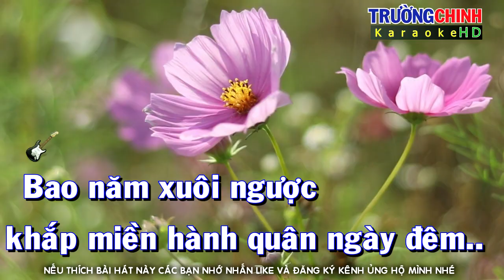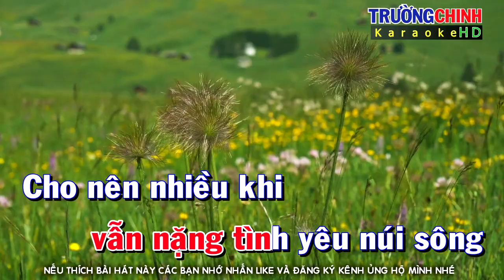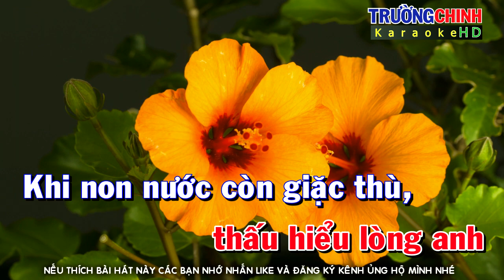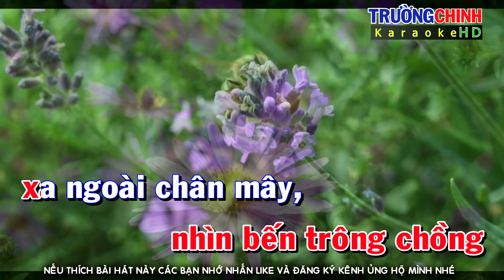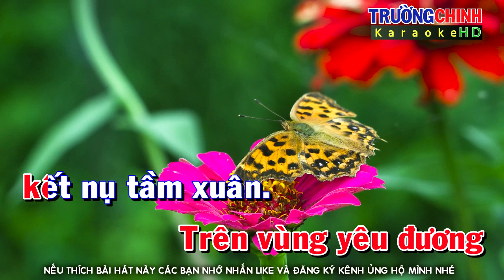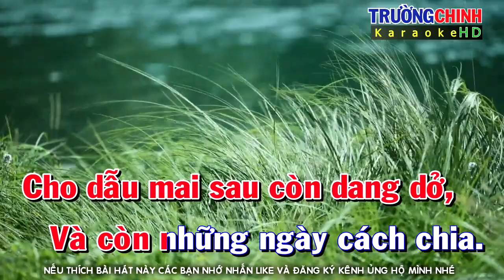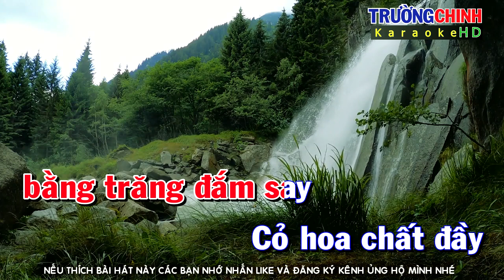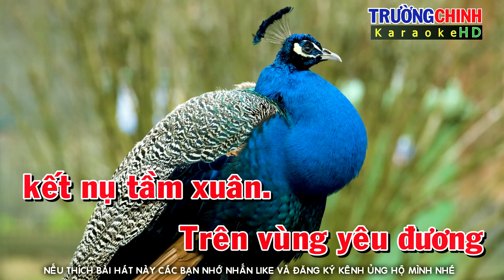KARAOKE LỜI TÌNH VIẾT VỘI - TONE NỮ -KARAOKE TRƯỜNG CHINH HD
Karaoke: Lời Tình Viết Vội - Tone Nữ - Pha Thứ (Fm)
★ Trong video có sử dụng hình ảnh và video cấp phép miễn phí bản quyền link trang